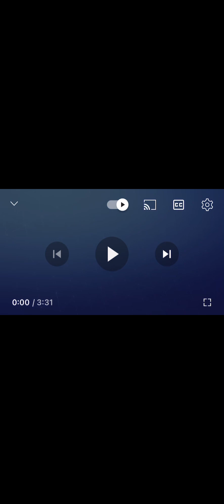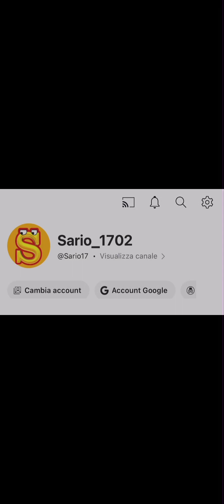INDOVINIAMO I PICCONI DELLE SKIN DI FORTNITE CON